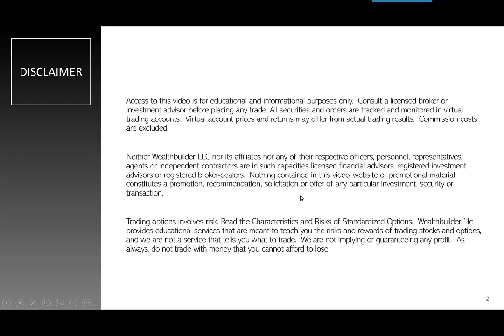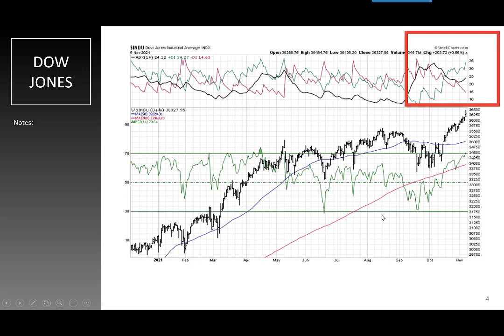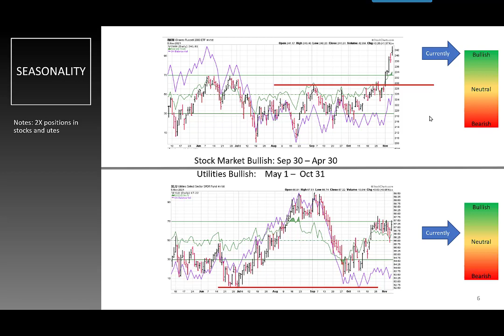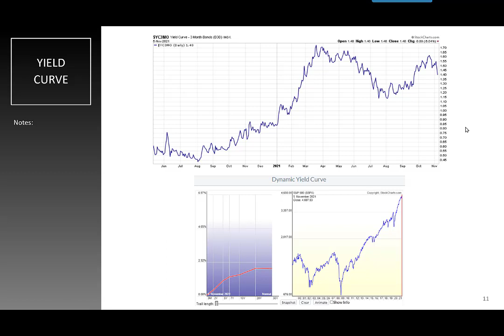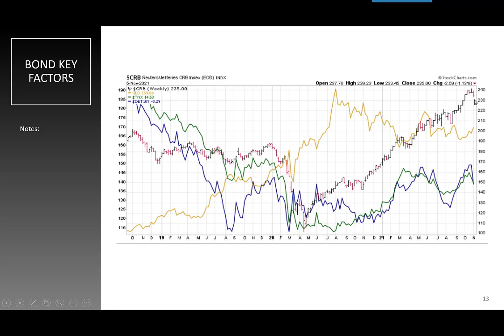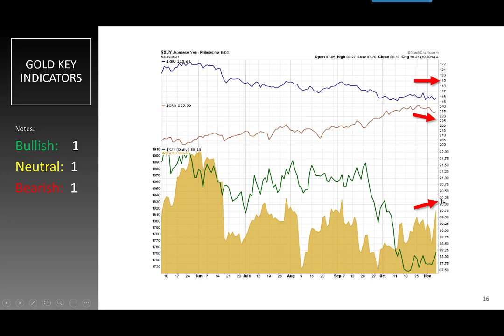Wall Street Winners: Weekly Market Forecast with Courtney Smith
2. Sign up for Free Trade Secrets, This is a “daily” email with trade insights and ideas.
3. WealthBuilder Health Profit Letter
4. NEVER miss the big move! Correct sizing so you never get wiped out! Psychology is so important in trading.
Courtney Smith is a 45 year veteran professional trader. He is the only man in history to: 1. Manage a #1 mutual fund 2. Manage a #1 hedge fund 3. Write a #1 stock newsletter 4. Write a #1 futures newsletter 5. Voted #1 gold market timer 6. Voted #1 bond market timer He is the world’s most sought after investment trainer and has trained over 10,000 students. He is the author of 10 investment books. He produces a 5 star rated podcast. He was the treasurer of a Swiss bank, head of global derivatives for a major French bank, and head of research for two American brokers. He has been the CEO of two brokerage houses. He is currently the Chairman of WealthbuilderLLC.com and can be reached at courtneysmith.com. Mantra: Execute Flawlessly My Books: I have over a dozen books in print as an author and writer through Wiley and Sons. You can find these on Amazon or any online bookstore. Learn more about me as well as free content